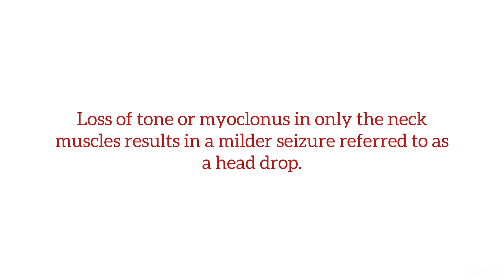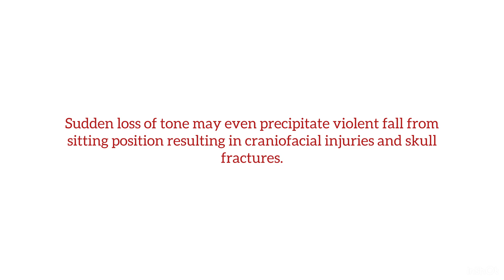Atonic Seizures: What They Are, Symptoms, and How to Recognize Them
In this video, we dive into “Atonic Seizures”, a type of seizure that causes sudden muscle weakness and loss of muscle control, often leading to falls. If you're wondering what “Atonic seizures” are, how to recognize the symptoms, and what causes them, this video has all the information you need. We’ll explain the key characteristics of these seizures.

“Atonic seizures”, also known as “drop attacks*”, are a serious concern for individuals with “epilepsy” and can affect daily life.

- What are **Atonic Seizures**?
- Symptoms and signs of **Atonic seizures**
- How to recognize and respond to **drop attacks**